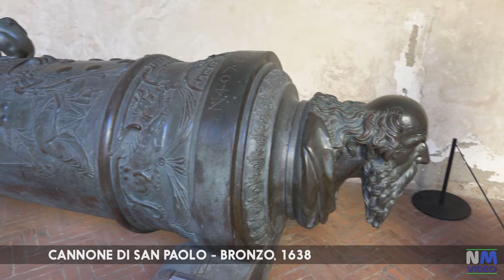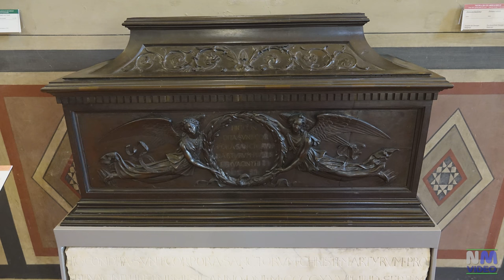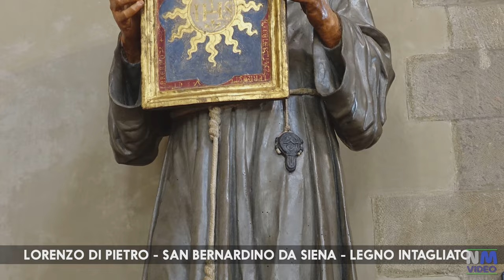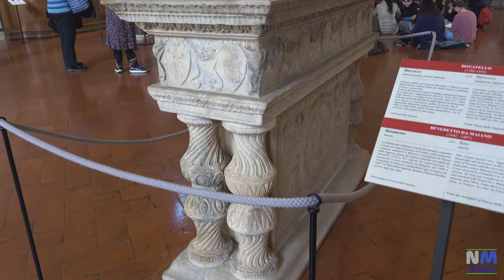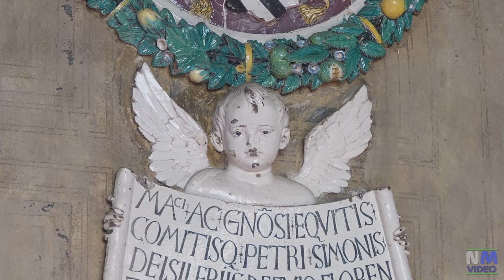Firenze - BARGELLO, il museo delle sculture del rinascimento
Questo video è stato pubblicato qualche anno fa ma adesso ho dovuto ripubblicarlo in quanto ho ricevuto reclami per falsi copyright relativi alla musica e questo ha  introdotto pubblicità nel video con guadagni non dovuti al falso reclamante.

This video was posted a few years ago but I have now had to re-post it as I have received false copyright claims related to the music and this has introduced advertisements into the video with revenue not due to the false claimant.

Immagini pubblicate in base all' Articolo 70 – Legge 633/1941 sul diritto d’autore (copyright)
e al Decreto Artbonus e Turismo del 28 luglio 2014 (Le foto sono state liberalizzate anche per la disseminazione su rete, ma per scopi di ricerca, studio, personali, non a scopo di lucro).

Filmato che mostra le opere piu' significative del Museo Nazionale del Bargello a Firenze.

Il museo si trova a pochi passi da Piazza della Signoria ed è dedicato alla scultura. La sua collezione di statue rinascimentali è considerata tra le più notevoli a livello mondiale: contiene infatti capolavori di Michelangelo, Donatello, Ghiberti, Cellini, Giambologna, Ammannati ed altri importanti scultori. Nel medioevo il Bargello ebbe funzione di prigione.

Filmato con Sony RX10M3.